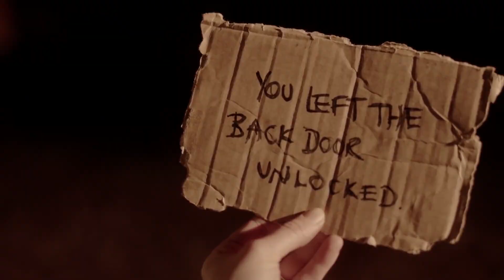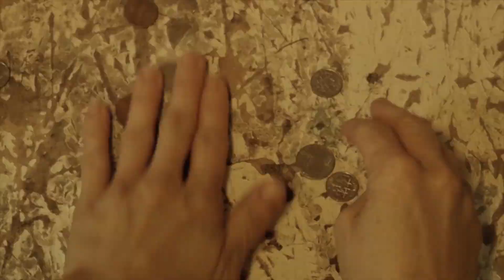6 TEROR UNTUK KALIAN MALAM INI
lemesin aja..
nikmati videonya :)

@alvinvajhrin (akun pribadi)
@hagzbox (merchandise)